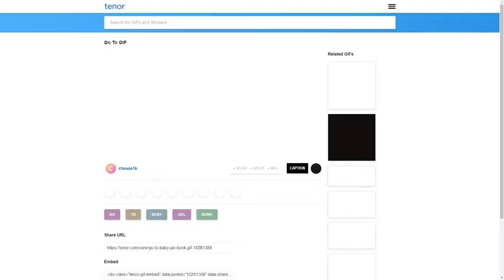The Escapists (Pt. 1): Beat up Ed, Work for Gus, Hate Abraham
Ratrapina goes live on Twitch around 11:55PM (EST) every Tuesday and Saturday

Wanna join the Ratrapina family?